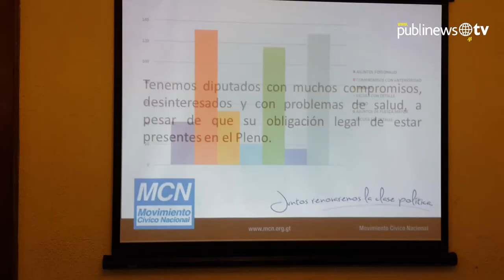Denuncian a diputados faltistas